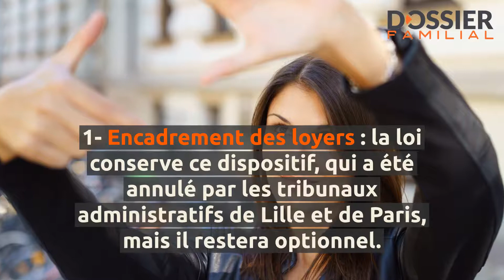Logement : Ce que le projet de loi ELAN va changer pour vous